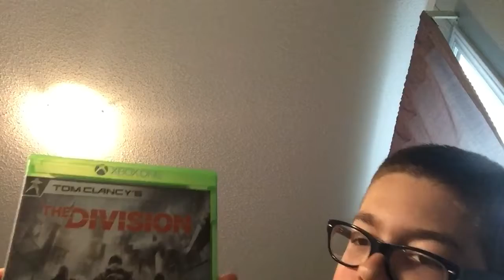For a motersport 5 and tom Clancy the division giveaway